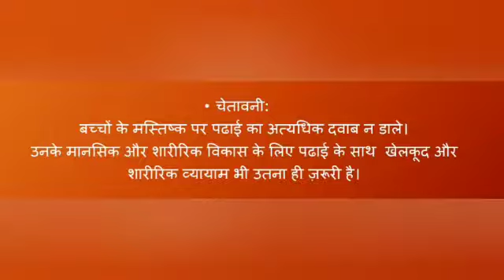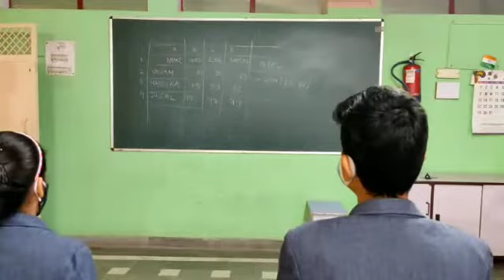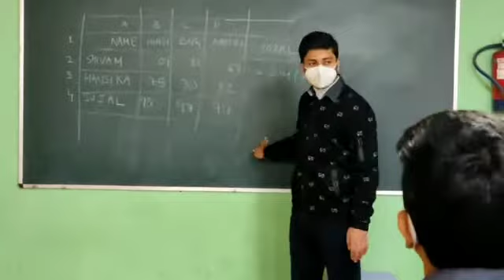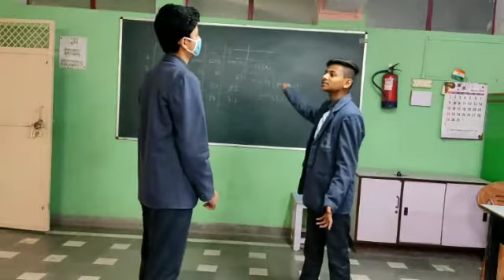APS Khurja Fit India School Weekly Celebration - CBSE Dec 2020 Video Making Activity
Alpine Public School Khurja